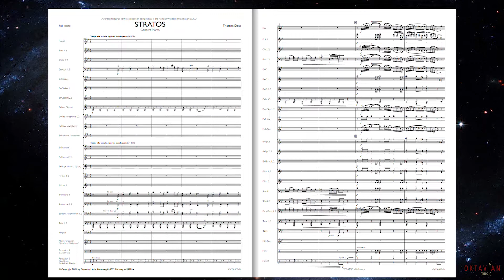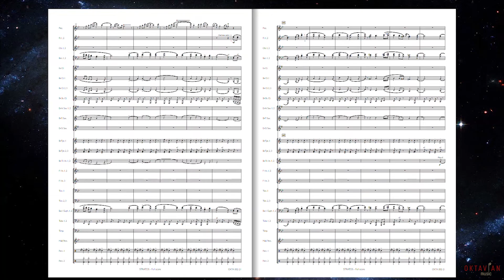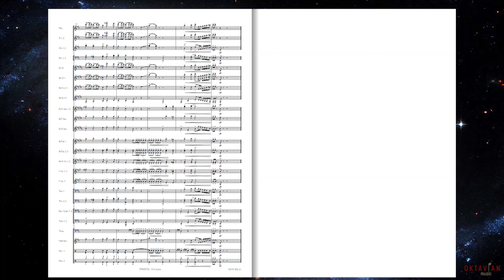STRATOS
Stratos - Thomas Doss
Concert March for windband
Grade 4
This march begins in a determined and serious style. Gradually, however, it turns into a cheerful concert march. Even the trio reveals cockiness and lust for life, which gradually spreads positive energy. The finale ends in a cheerful D-major.

Distributed by Hal Leonard

Video edited by Martin Stupka

SUBTITLE Concert March
INSTRUMENT GROUP Blasorchester
KOMPONIST Thomas Doss
VERLAG Oktavian Music
INSTRUMENTIERUNG Concert Band/Harmonie
SCHWIERIGKEITSGRAD 4
PRODUKTFORMAT Partitur
ERSCHEINUNGSJAHR 2021
EUROPEAN PARTS INCLUDED Yes
GENRE Konzertmarsch
MOEILIJKHEIDSGRAAD ORKEST Grade 4
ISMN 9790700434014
SEITENZAHL 24
NO. OKTA002-21-1